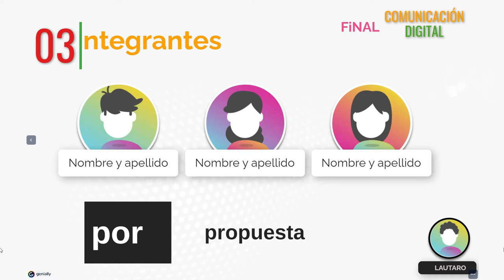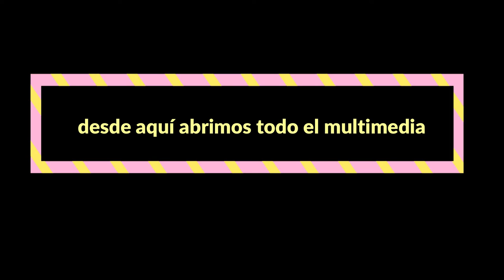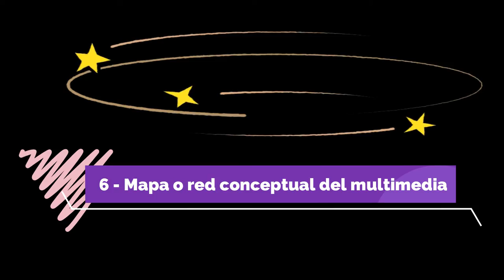CONSIGNA DE TRABAJO FINAL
DE COMUNICACIÓN DIGITAL